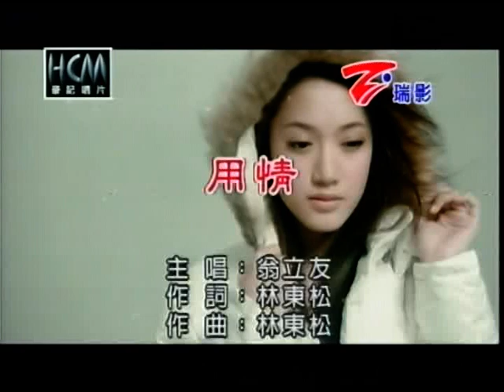森哥~用情.mpg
貝斯特之友森哥~用情